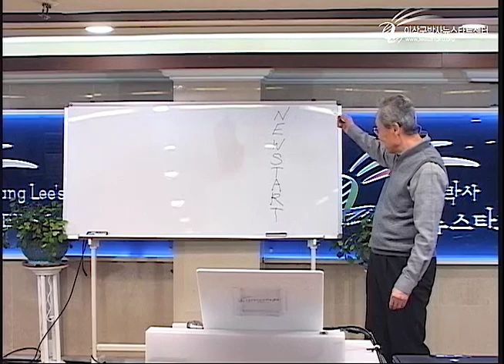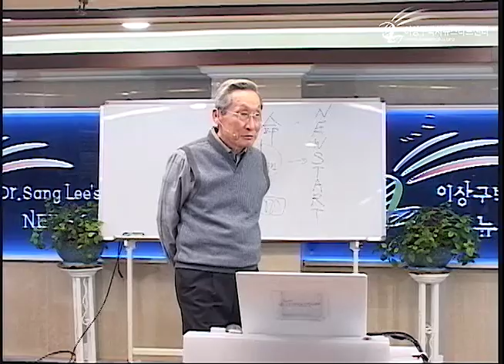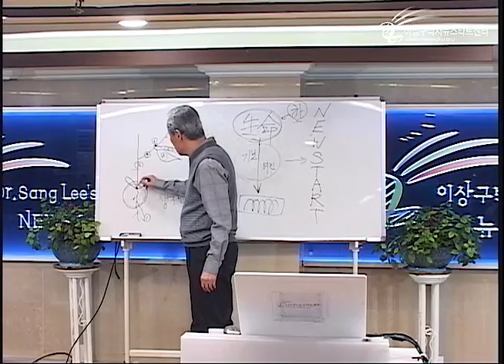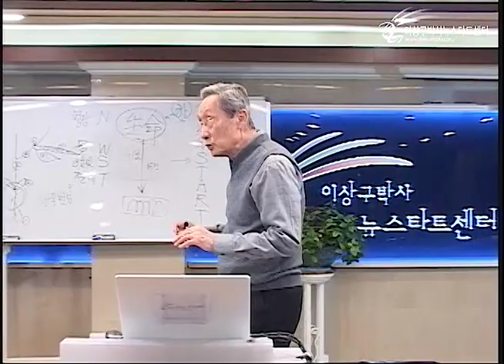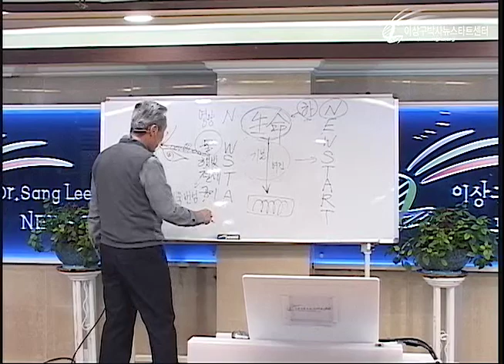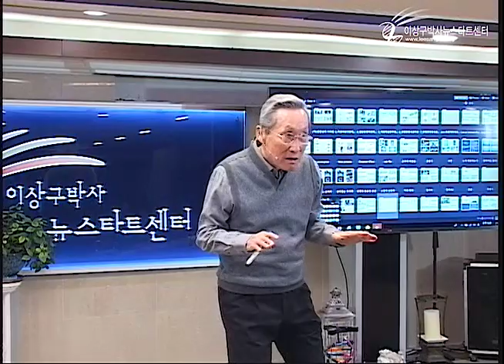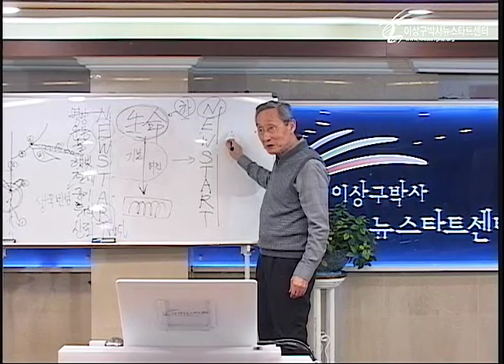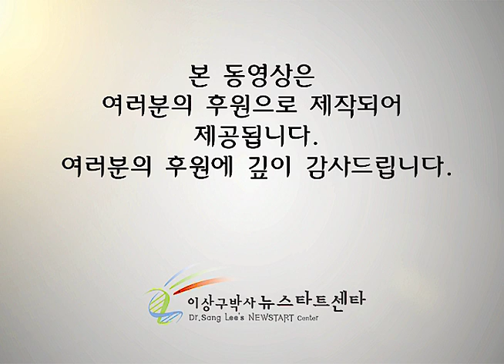R225 07 뉴스타트는 기본여건이다!